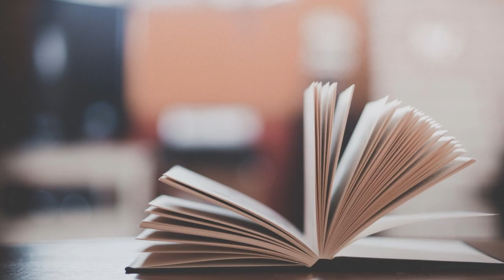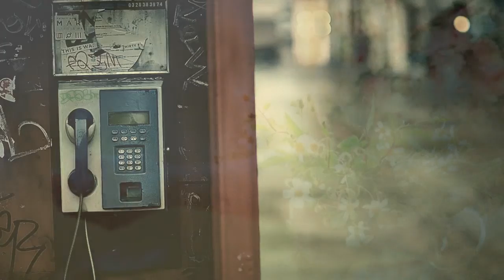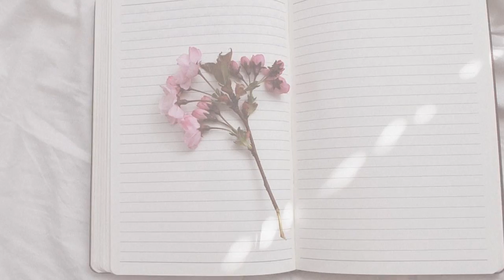Chiều nay không có mưa bay - Trung Quân Idol (FMV)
Dành tặng cho con bạn điên khùng ngày giáng sinh =))